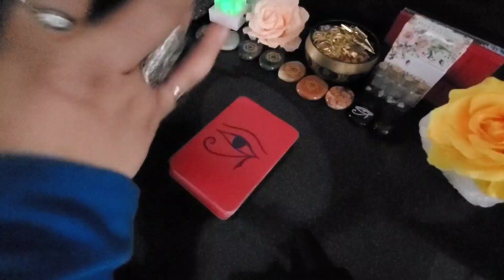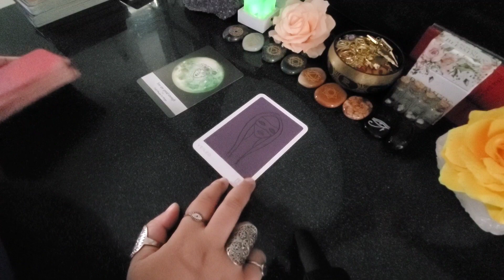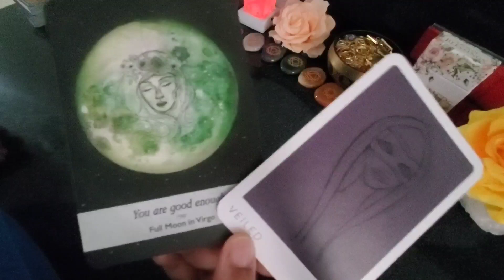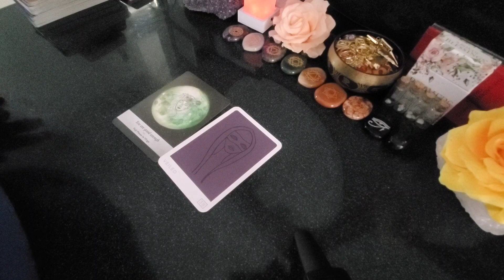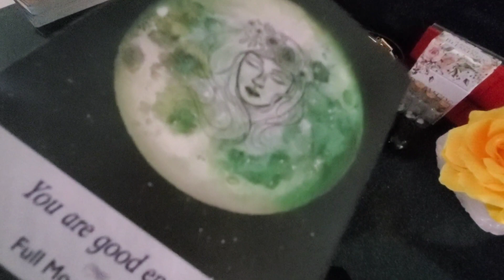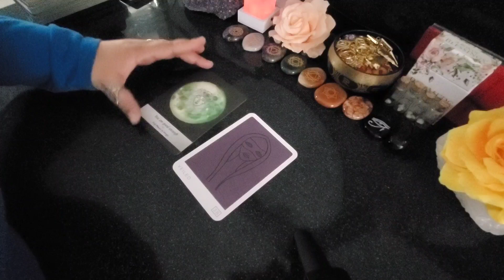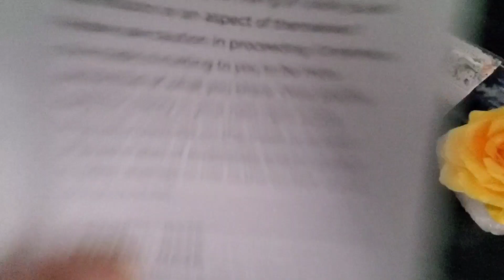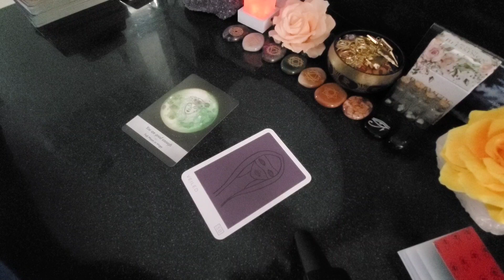Taurus ♉ Block Their Negative Intentions With Your Own Thoughts And Positive Affirmations 2 Yourself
10/minutes: $222.00
30/minutes: $333.00

OR 🗝

Holistic Products Curated By Samantha Davis:

M Y P R A Y E R B O X: